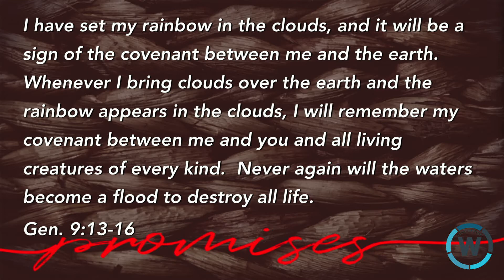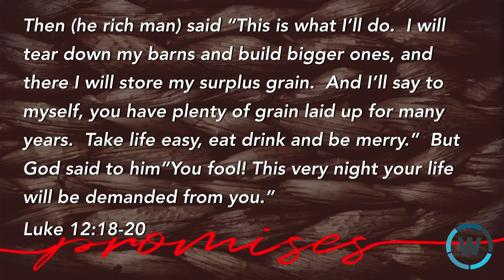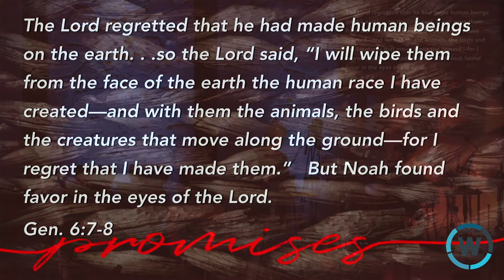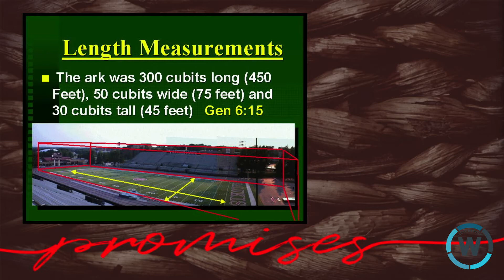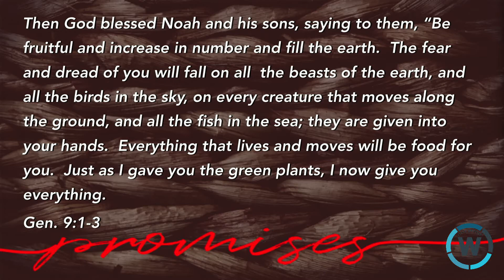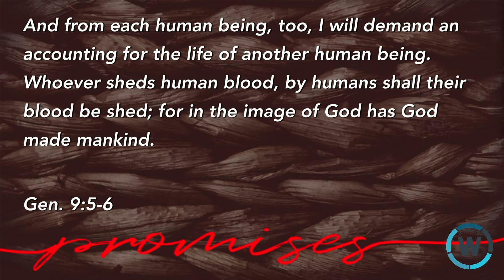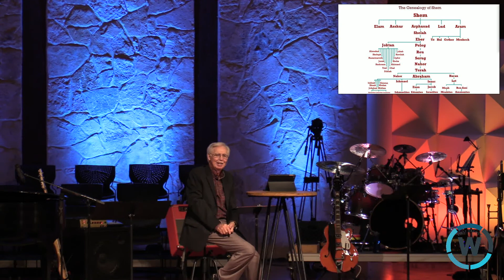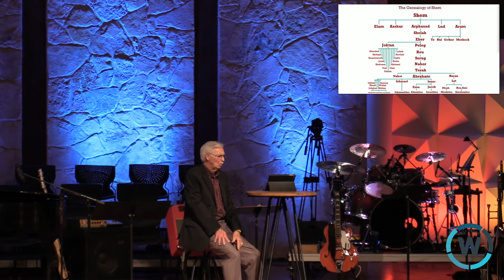The Noahic Covenant, Dr Richard Cheatham, March 15, 2020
Dr. Richard Cheatham gives us a fascinating portrayal of God's covenant with Noah, and the promise of rescue contained within.